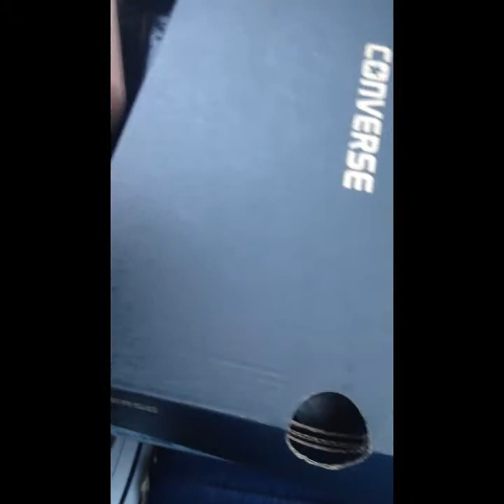Finally got to sleep in (6/9/15) Tuesday day 50